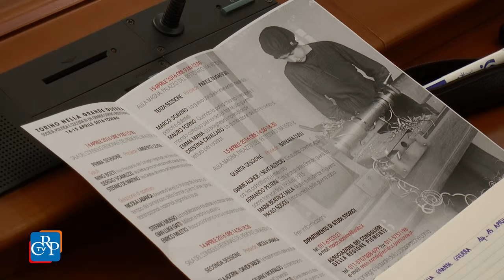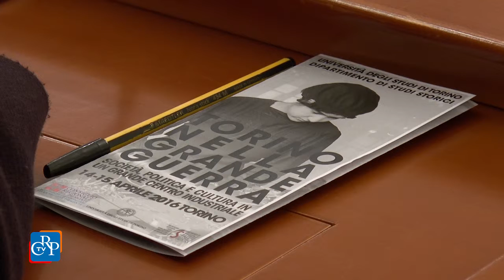Torino nella Grande Guerra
Quale fu il ruolo di Torino nella Grande Guerra? Se ne è parlato nella due giorni organizzata dall’Associazione Consiglieri regionali con l’Università di Torino, dal titolo “Torino nella Grande Guerra: società, politica e cultura in un grande centro industriale”. L’iniziativa, che si è aperta a Palazzo Lascaris, ha presentato i risultati di una serie di ricerche. Il capoluogo piemontese, benché lontano dalla zona di combattimento, fu coinvolto nello sforzo bellico e ne uscì profondamente trasformato, per la sua natura di grande centro industriale e per la vivacità delle relazioni sociali, politiche e culturali che vi si intrecciavano.